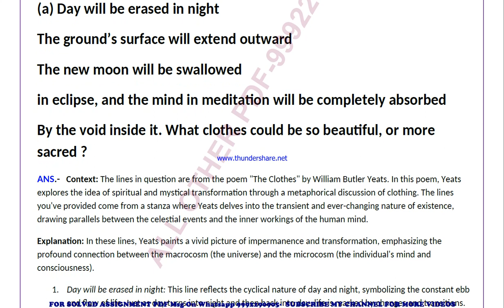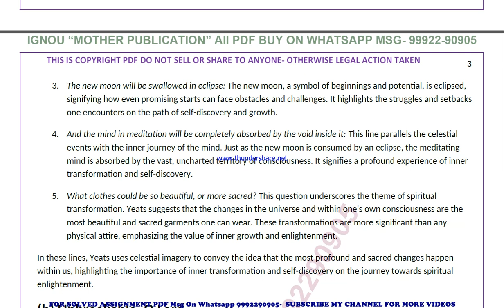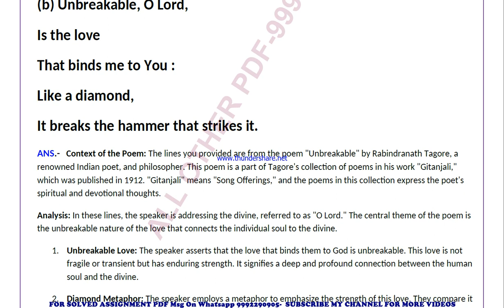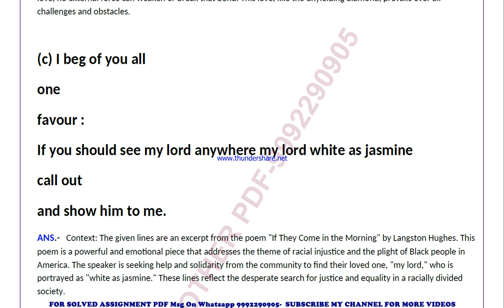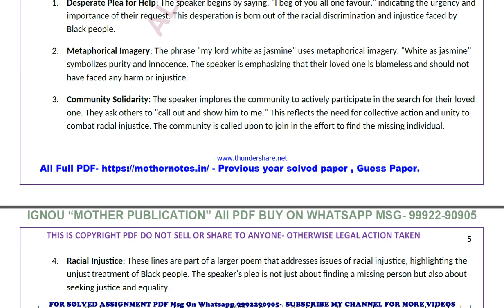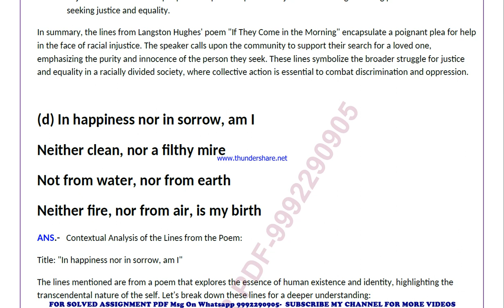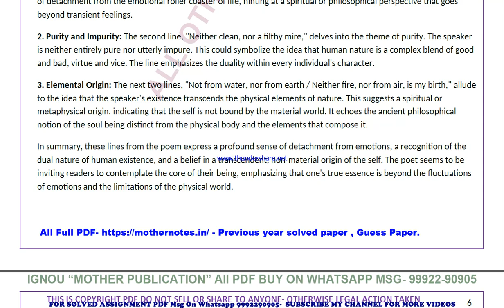meg 15 previous year solve paper | meg 15 important questions | meg 15 study material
meg 15 previous year question paper,
meg 15 important questions,
meg 15 important questions 2024,
meg 15 sample paper,
meg 15 study material
meg 15 sample paper 2024,
meg 15 guess paper,
meg 15 guess paper 2024,
meg 15 previous year question paper in english,
meg 15 important questions in english,
meg 15 important questions 2024 in english,
meg 15 sample paper in english,
meg 15 sample paper 2024 in english,
meg 15 guess paper in english,
meg 15 guess paper 2024 in english,

guess paper,
ignou guidance,
ignou assignment,
ignou books,